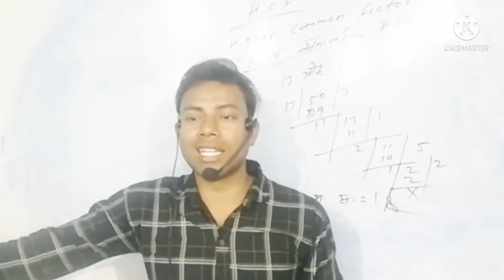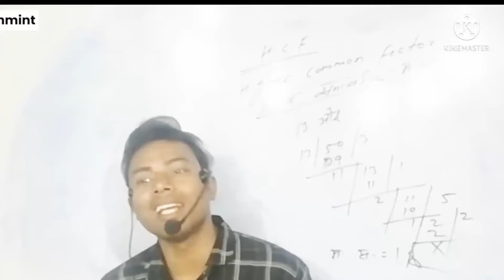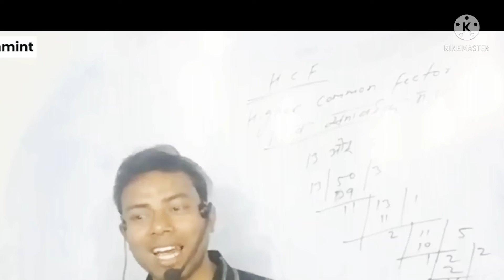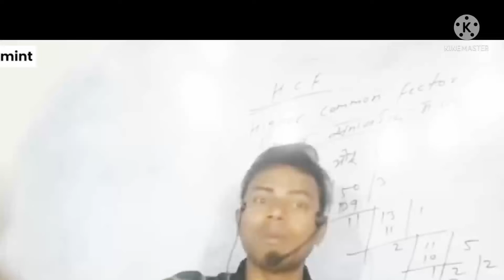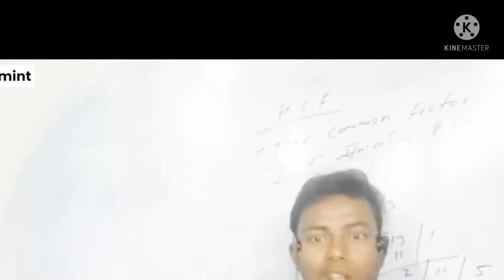REAL STORY OF HARD WORKING.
Mega star coaching centre adalpur motivate story by tausif sir adalpur